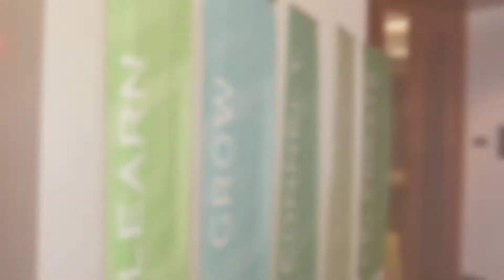Credit Union Video_General